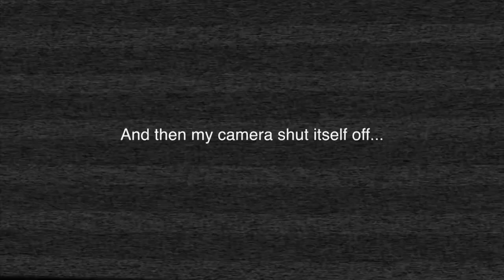How NOT to do an 'Unboxing' Episode! (Sailing Ruby Rose) Ep.36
So this week we try our hand at an unboxing episode.

Now we're living in America, we get access to Amazon again- so the marina office has been overflowing with packages for us as we descend into an online ordering frenzy. In this episode, we unbox some items that we've been looking forward to receiving for a loooong time.